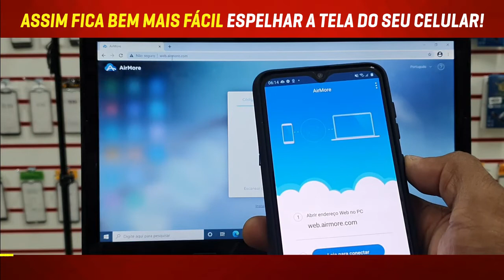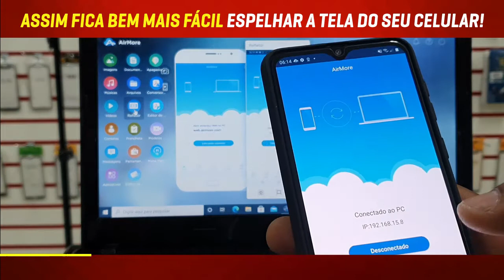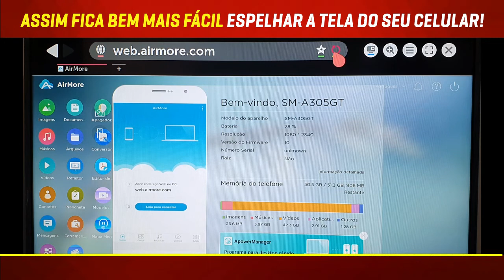Como espelhar a tela do celular na Tv e Notebook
Nesse video eu explico como espelhar celular na tela do computador usando o air more